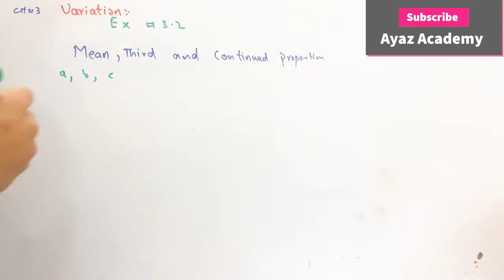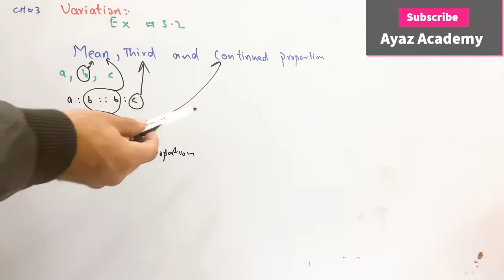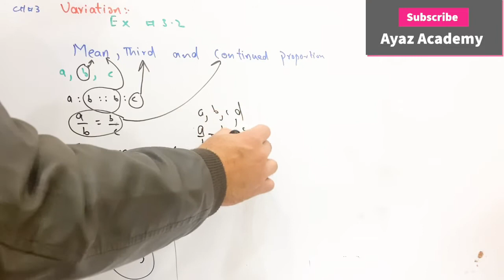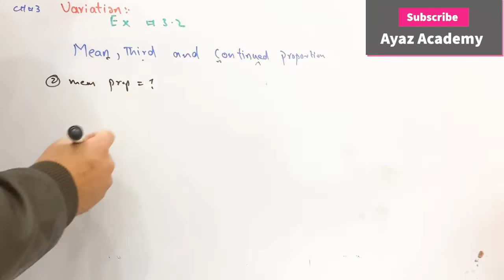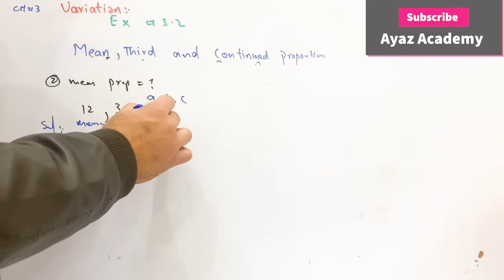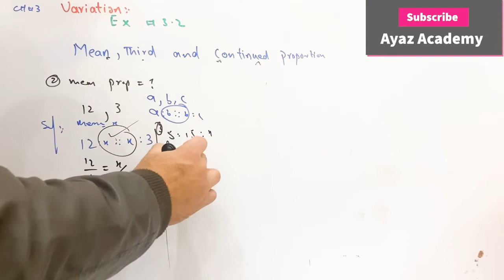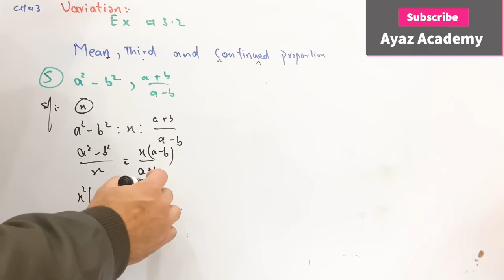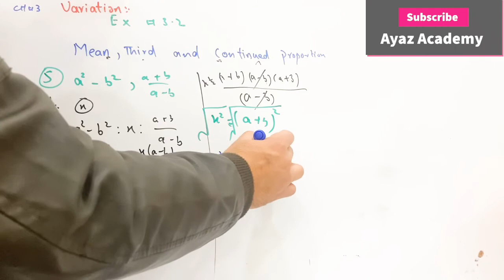What is a Mean,Third and Continued Proportion in Urdu (Hindi) | Exercise 3.2 Class 10 Maths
What is a Mean , Third and Continued Proportion in Urdu.

In this video we learned
Topic : Mean , Third and Continued Proportion
Class : 10th Maths
Exercise : 3.2
Chapter : Variation
Kpk Text Book : Maths Class 10